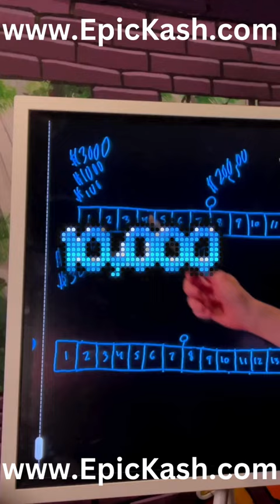Jamie Lewis Explains Money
Free Coaching With Jamie Lewis